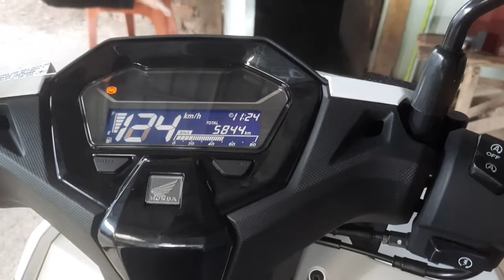remap vario 160, topspeed bertambah, tarikan kencang, customer puas alhamdulillah